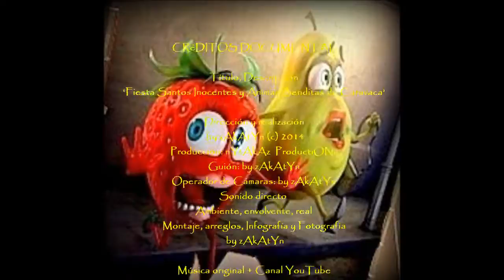2014_12 zAkAtYn Fiesta Santos Inocentes y Animas benditas Caravaca de la Cruz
by zAkAtYn | La FIESTA de los Santos Inocentes, El Alcalde de Inocentes y de las Ánimas Benditas de Caravaca de la Cruz, en la Comarca del Noroeste de la Región de Murcia España, sábado día 27 Diciembre 2014